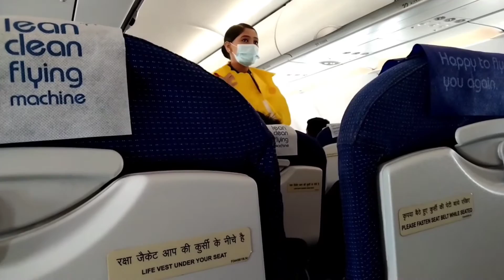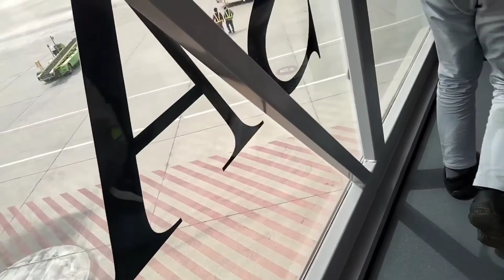കുട്ടികളുമായി ഒറ്റക് പോകുന്നവർ ഇത് കണ്ടാൽ ടെൻഷൻഅടിക്കേണ്ട& flght food.calicut to dammam traval vlog